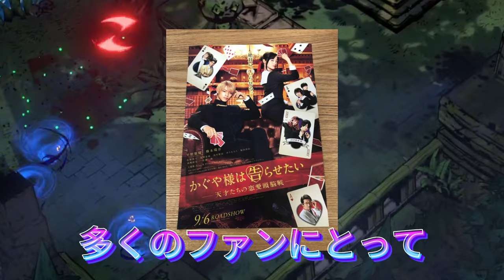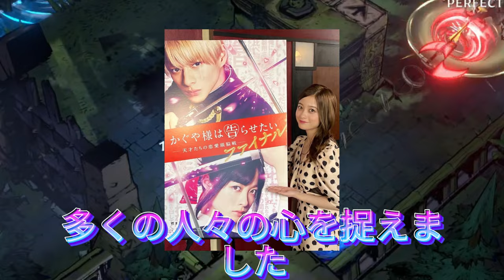【平野紫耀】2021年夏の思い出：『かぐや様は告らせたいファイナル』がもたらした希望と感動。コロナ禍の夏に輝いた映画：『かぐや様は告らせたいファイナル』の地上波初放送を振り返る。